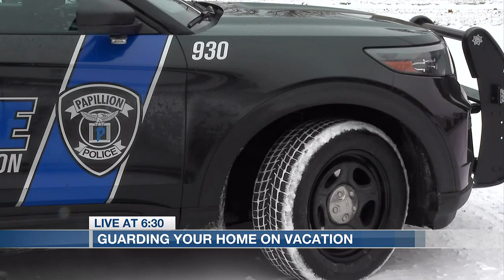Police share advice on guarding your home on vacation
Police have a program to help keep your home safe on vacation